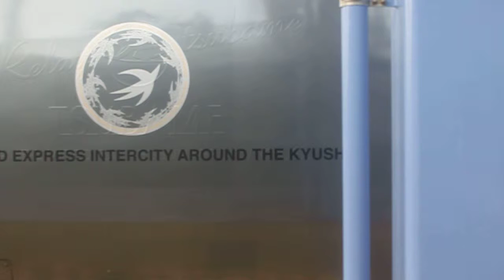【JR九州】787系JR宮崎空港線宮崎空港→田吉間進行方向左側車窓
[普通]宮崎
モハ786-102で録画